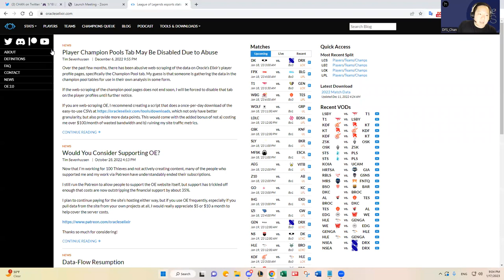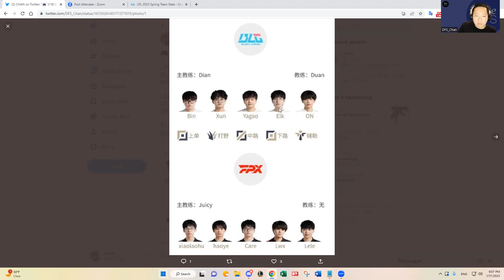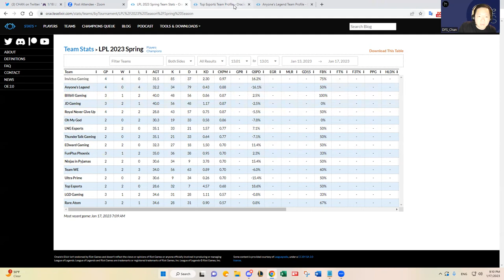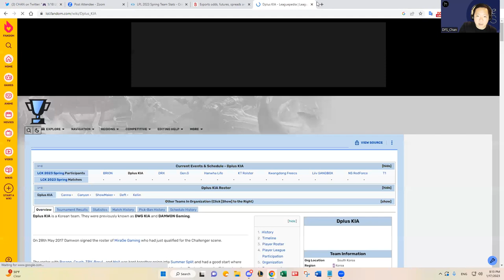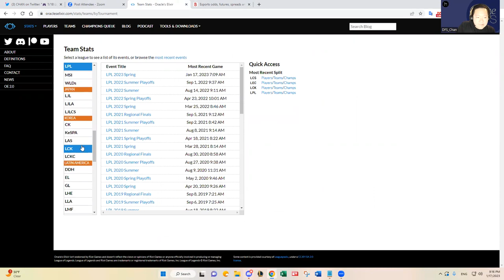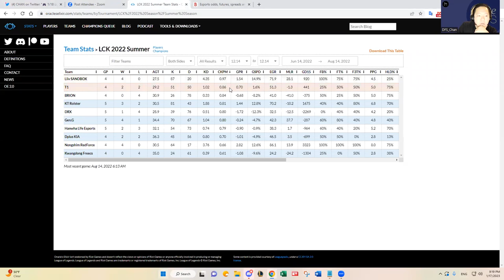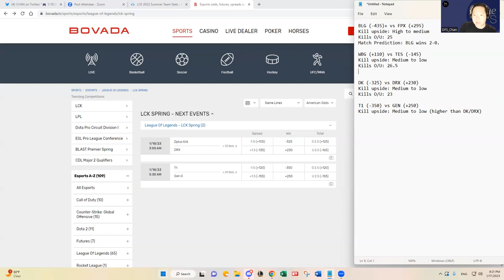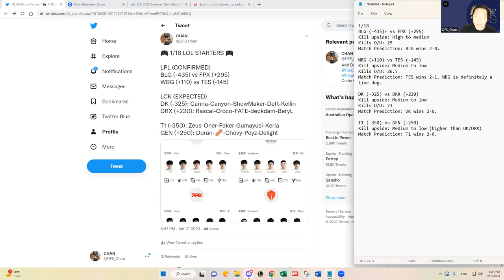1/18 LOL LPL/LCK DFS SLATE PREVIEW & PREDICTIONS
DFS_Chan previews January 14, 2023 LOL LPL DFS slate and shares his predictions and favorite plays.